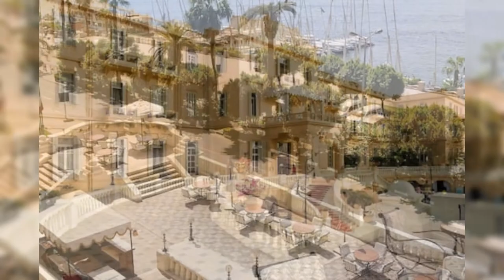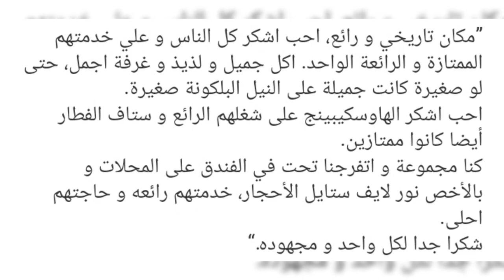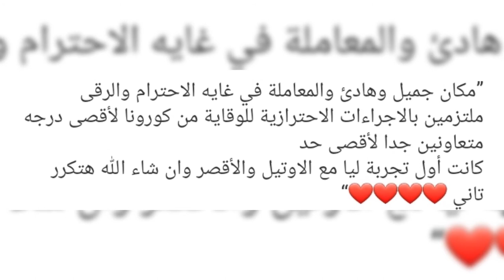Sofitel Winter Palace Hotel Luxor *5 preview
(photos, location, reviews)egypt